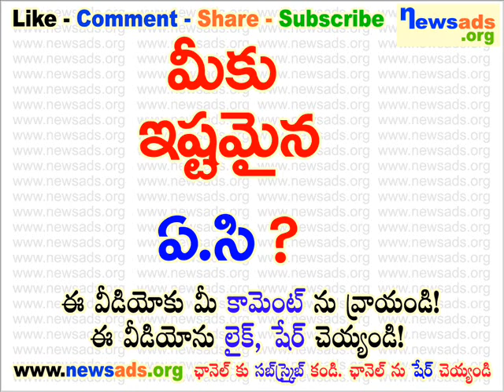మీకు ఇష్టమైన ఏ.సి?